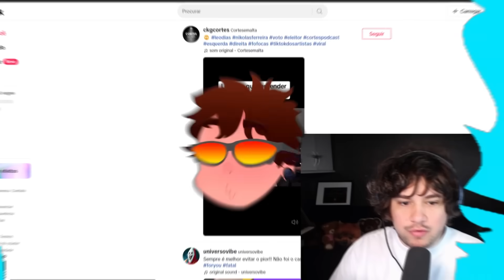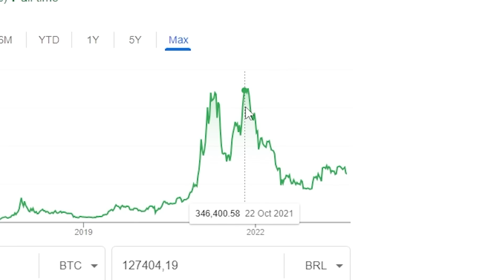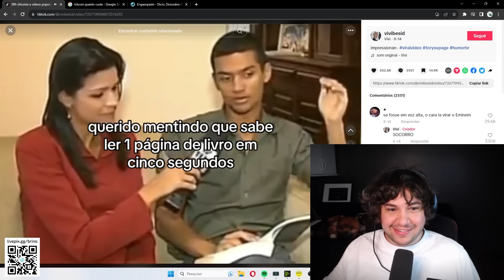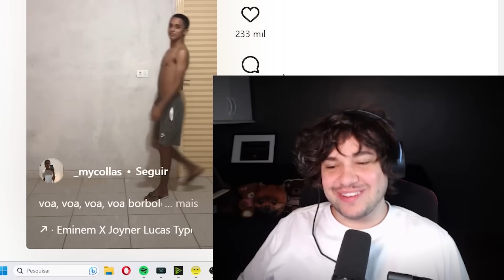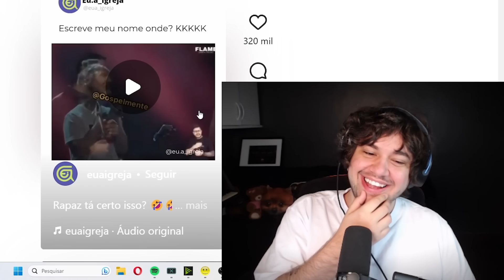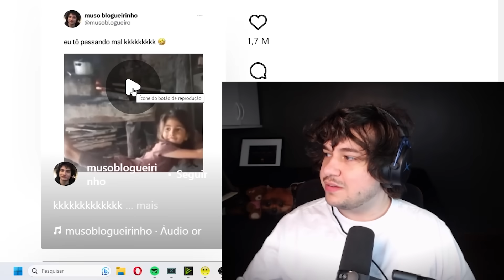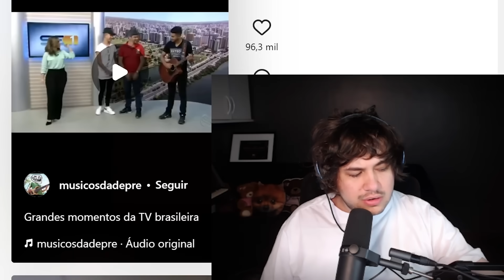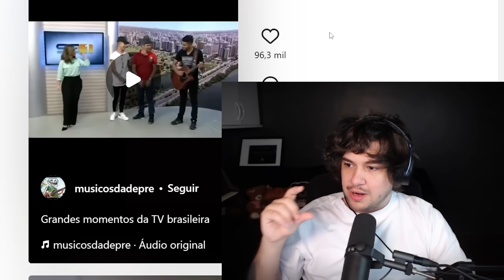OS MEMES DO INSTAGRAM SÃO MUITO MELHORES QUE DO TIKTOK!